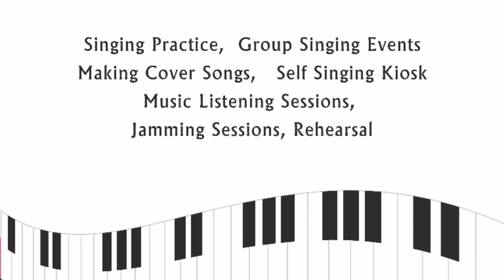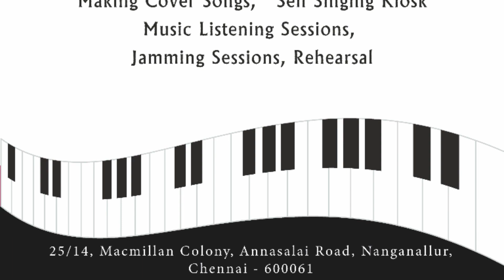Pirai thedum | prriya thanigaiselvan | KK19